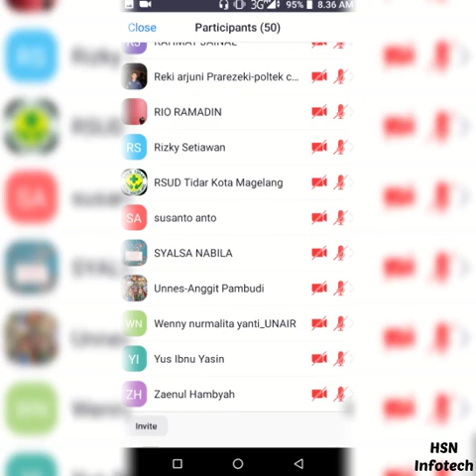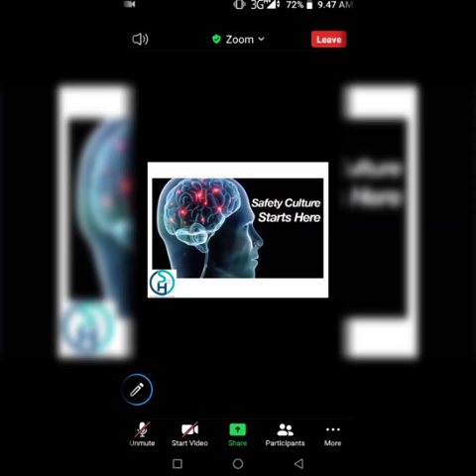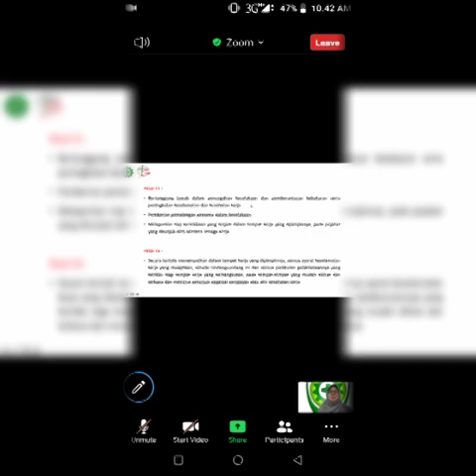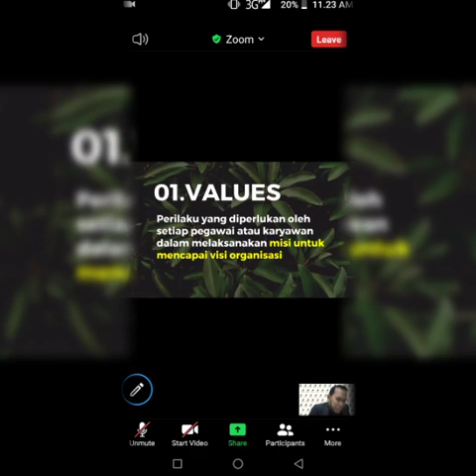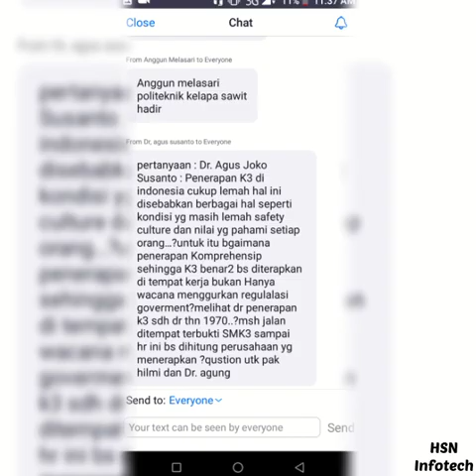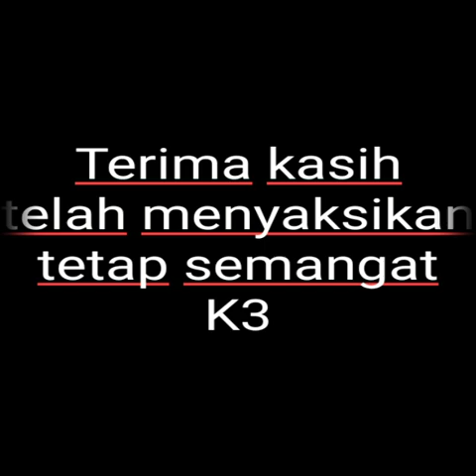WEBINAR K3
Mahasiswa politeknik kelapa sawit bersama tim Srikandi